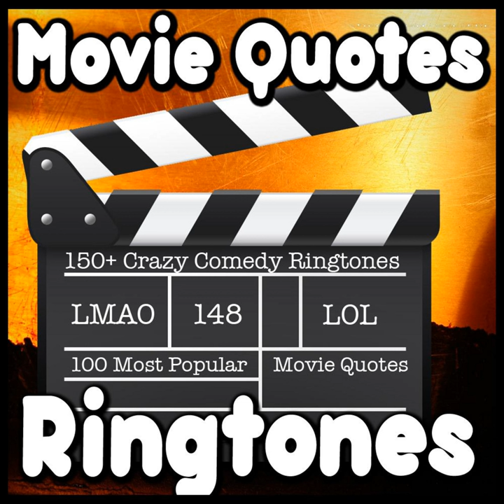Bitch Callin My Phone Ringtone, Alert, Alarm, Movie Quotes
Bitch Callin My Phone Ringtone, Alert, Alarm, Movie Quotes · Comedy Ringtone Factory

100 Most Popular Movie Quotes Tweeked for Your Pleasure